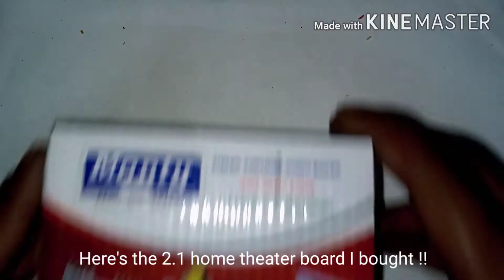How to run a home theater using only a 12 volt battery !!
This tutorial is completely about running your home theater using just a 12 volt battery ... I've also given a brief explanation about the necessary wirings of this board !!
I'm using a TDA2030 2.1 channel board here !!
You'll get this Monty amplifier boards or Salcon amplifier boards in the local market !!
The chances of getting the original board in the market is very rare so it's better to go with the commercial boards that are readily available in the market !!
Hope this tutorial helps you to run your home theater on a battery !!